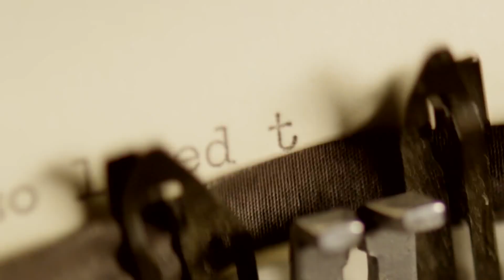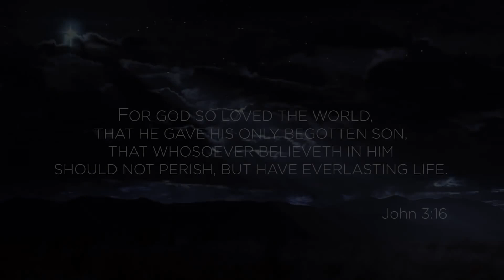He is the Gift – Christmas Video – ShareTheGift 1080p